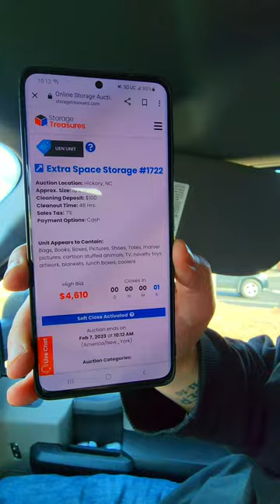I Bought The MOST EXPENSIVE Storage Unit In The State!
Today, we drove all the way to North Carolina to buy the most expensive storage unit in the entire state. Will we make money or lose money?